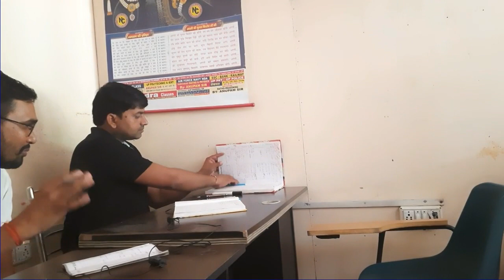mock interview -4 by //excise constable mahendra yadav//ankur shukla//abhishek yadav//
latest_update_excise_constable_final_result
latest_update_excise_constable_cutoff